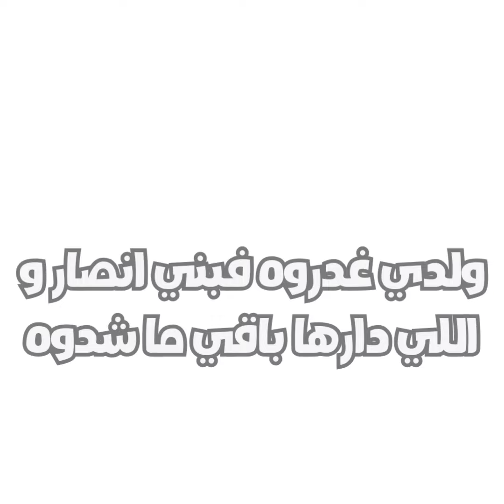ولدي ضربوه فبني انصار و اللي دارها باقي ما شدوه